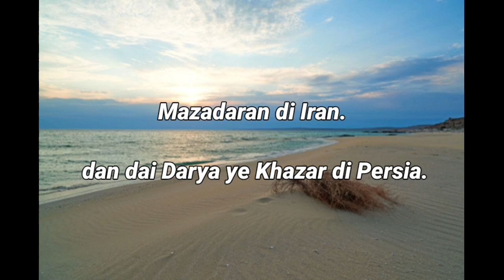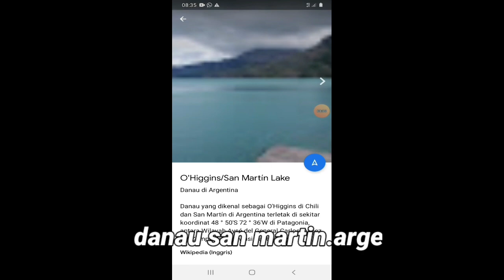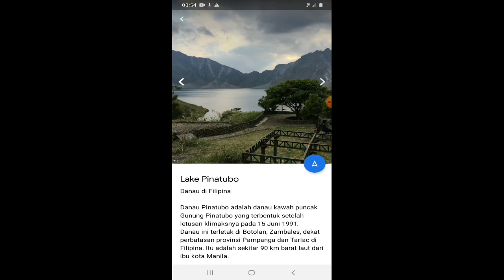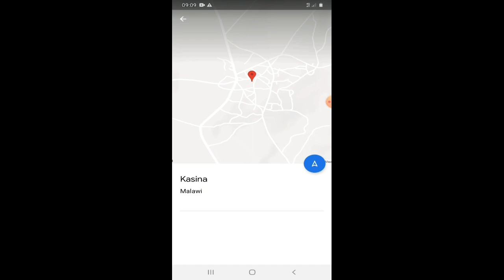7 danau terdalam di dunia.wow bikin ngeri sekaligus takjub.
Assalamuallaikum semua.ike di video kali ini saya akan membahas soal 7 danau terdalam di dunia.dan semoga anda semua
 bisa menikmati video saya ini. Oke.oke langsung saja mulai videonya.